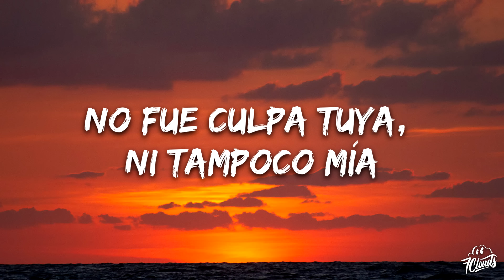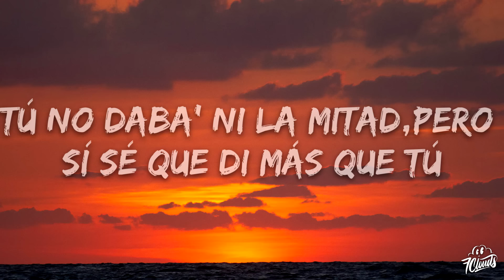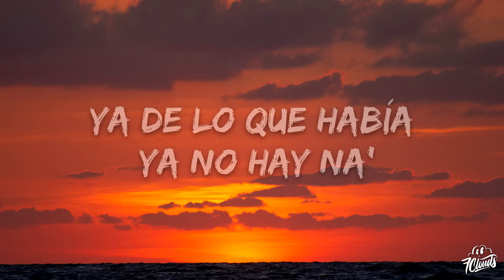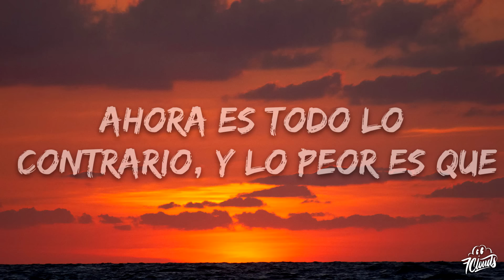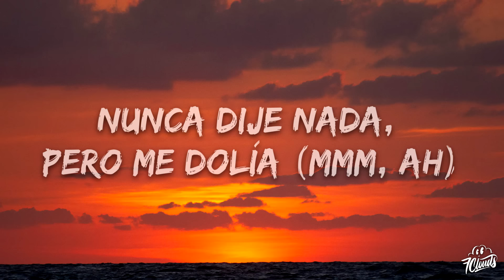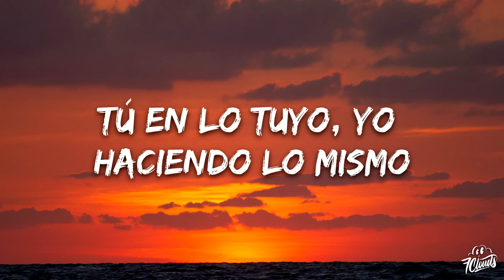Shakira, Ozuna - Monotonía (Letra/Lyrics)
🎤 Letras: Shakira, Ozuna - Monotonía

[Intro: Ozuna]
Woh-oh-oh-oh-oh, eh
Yeah

[Post-Coro: Shakira & Ozuna]
Eh-eh, ey

[Verso: Ozuna & Shakira, Ambos]
Tú distante con tu actitud, y eso me llenaba de inquietud
Tú no daba' ni la mitad, pero sí sé que di más que tú
Estaba corriendo por alguien que por mí ni estaba caminando
Maroon
Taylor Swift
You’re On Your Own, Kid
Taylor Swift
Anti-Hero
Taylor Swift
[Coro: Shakira]

[Post-Coro: Shakira & Ozuna]
Eh-eh, ey

[Outro: Ozuna]
Ozuna, ah
Shaki, je